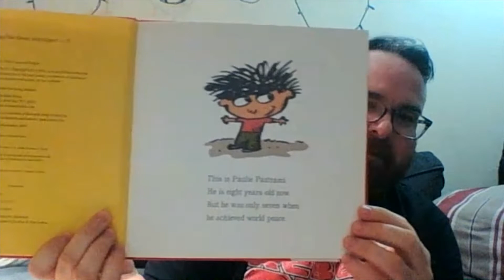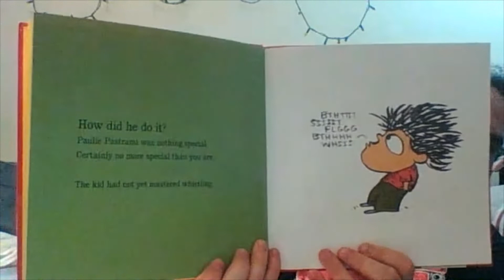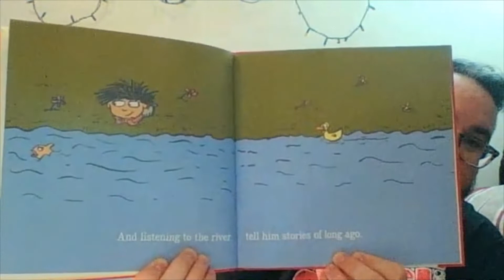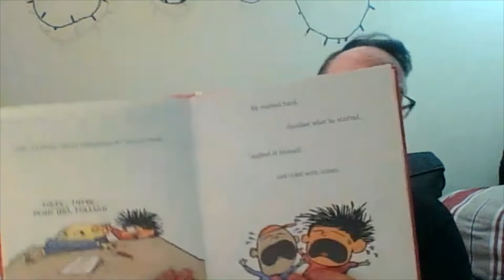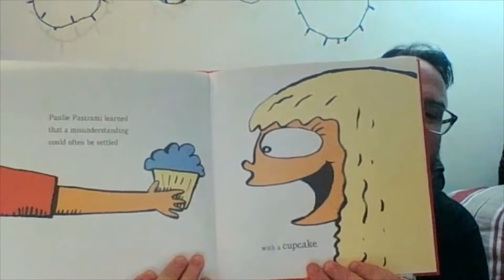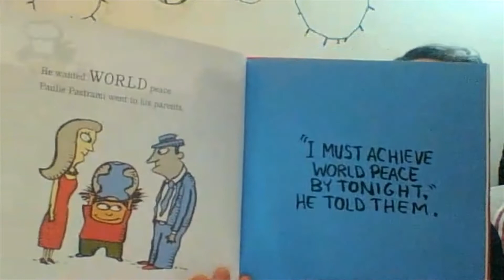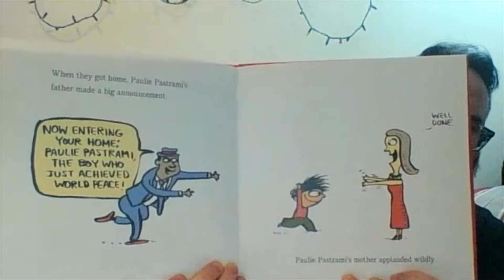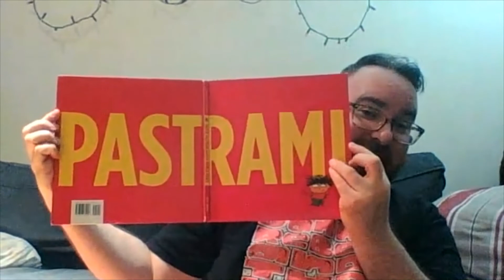Paulie Pastrami Achieves World Peace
Today we share the story of a boy who wants the world to be a better place, and tries to do it all on his own - 'Paulie Pastrami Achieves World Peace' by James Proimos. This fun story will make you want to be kind to animals, read to plants, & eat cupcakes. But do not forget the most important lesson: The simple act of giving.